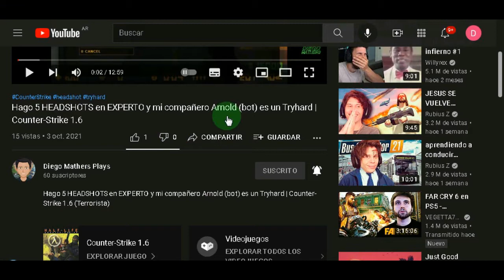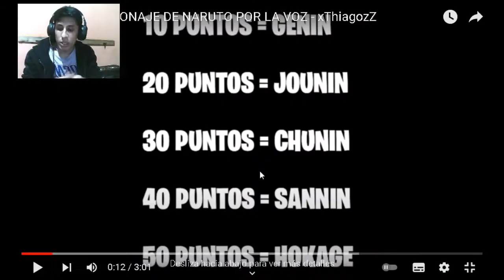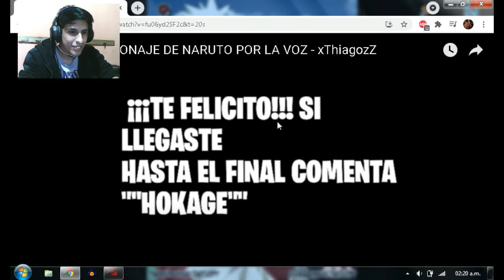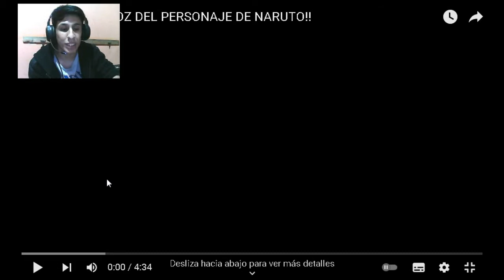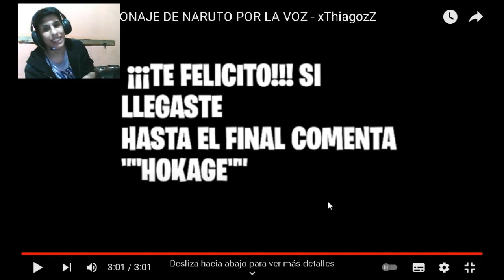ADIVINANDO Personajes de NARUTO por la VOZ en Español Latino y Japones | Naruto Shippuden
Bueno gentesita en esta ocasión les comparto un vídeo reacción y adivinando personajes de naruto por la voz! en doblaje latino y japones
con cam! (si no, no seria reacción jaja) espero les guste y si es así denle AMOR al vídeo para mas contendió reaccionando y adivinando a diferentes videos!

DALE MEGUSTA